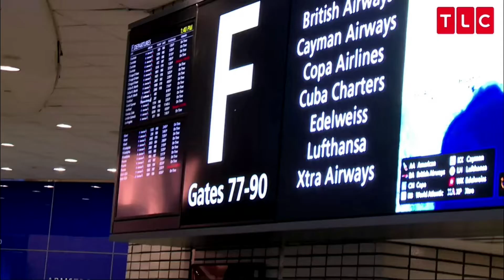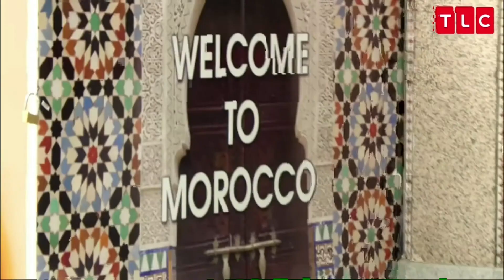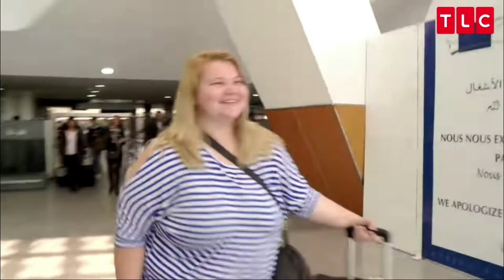90 day fiance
in the video i said 99 ensted of 90 sorry im stupid also the thubnail didnt work sorry hey this got banned in some countries this sucks